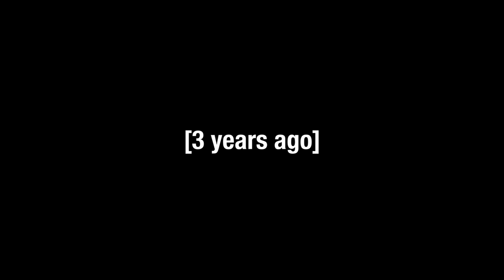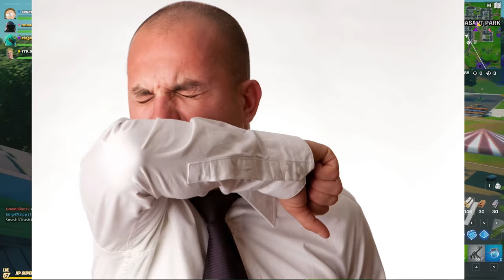RICK AND MORTY VOICE TROLLING